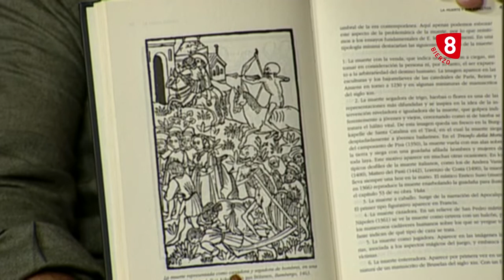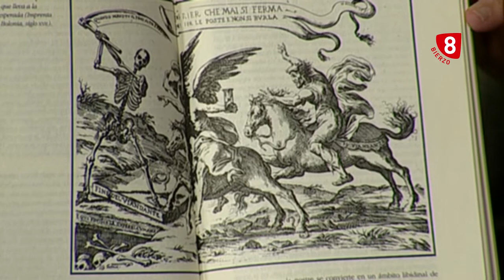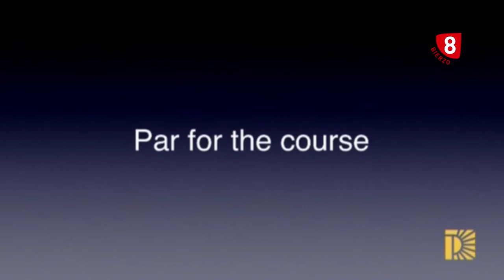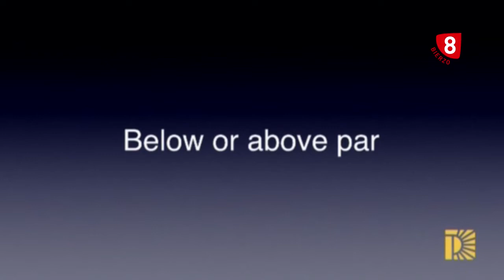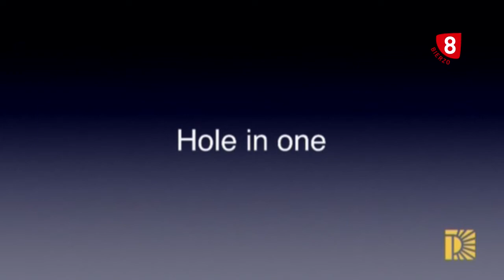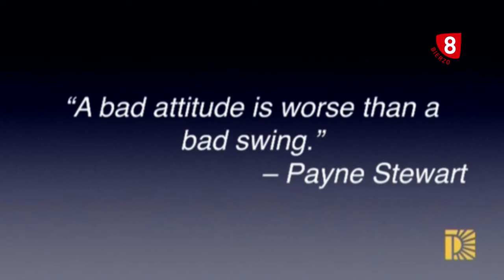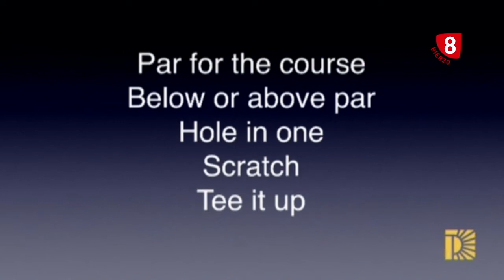8 Magazine Bierzo 12 Marzo 2020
Os contamos toda la  actualidad de la comarca  y de cómo mantener la calma en momentos de emergencia o de intranquilidad.
En nuestro Espacio Literario hablamos de las obras literarias más reconocidas a nivel mundial como el Decameron.
En Lost in Translation nuestro topic es "Golf"